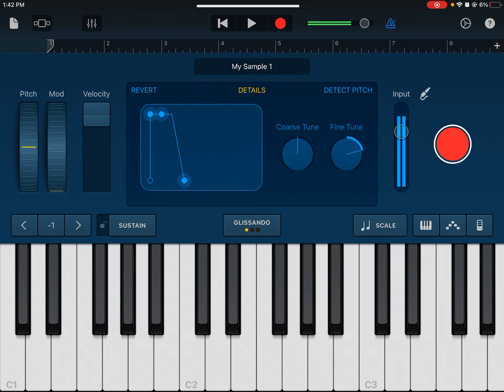June 8, 2024